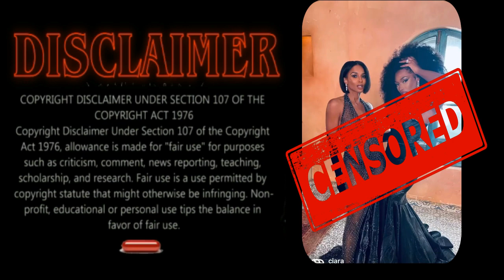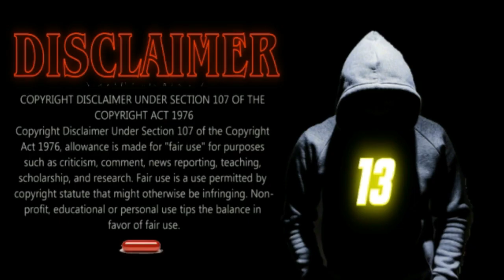BOOTLEG MACK BOOK LESSONS: Ep. 01 ( Ciara's Oscar Night Dress)